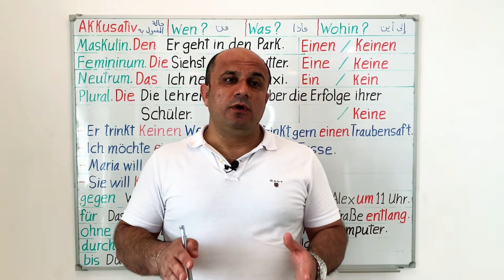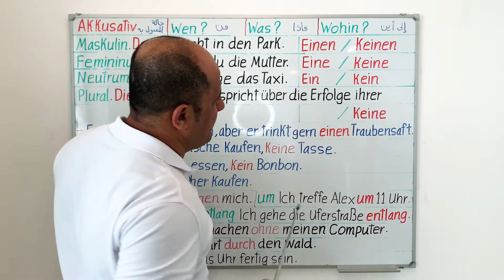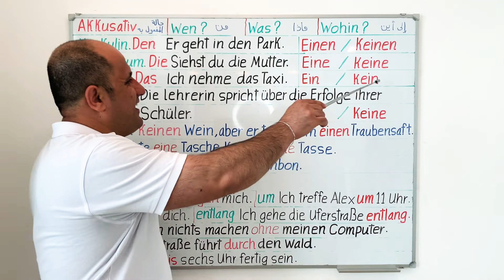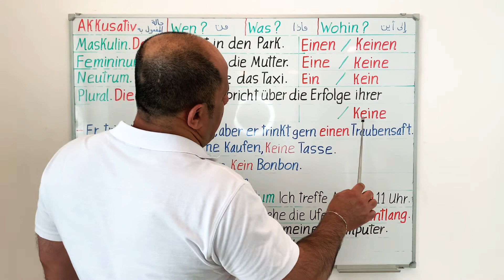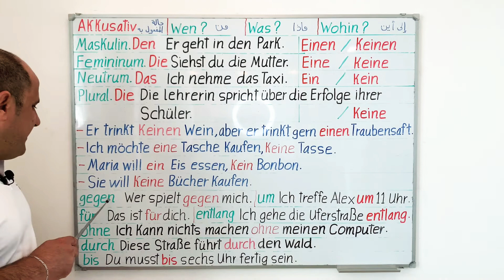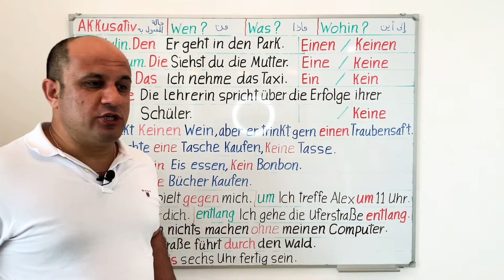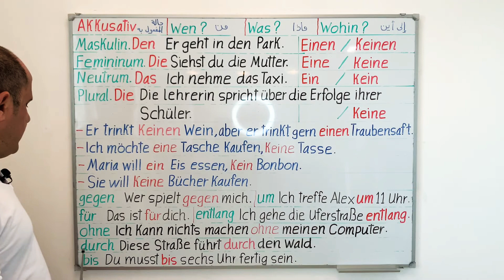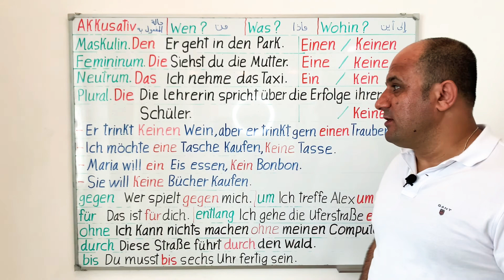(35) حالة المفعول به في اللغة الالمانية | شرح حالات الاعراب الاربعة في اللغة الالمانية | Akkusativ